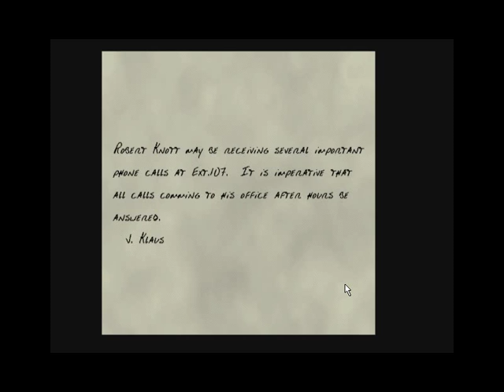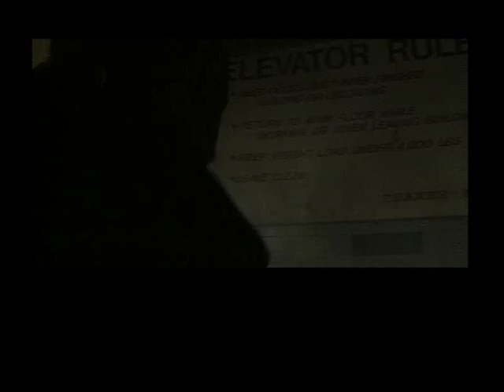Let's Play - Tex Murphy - Overseer - 11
If you really want to see how to recue "Sylvia" watch my NES Kung-Fu LP...